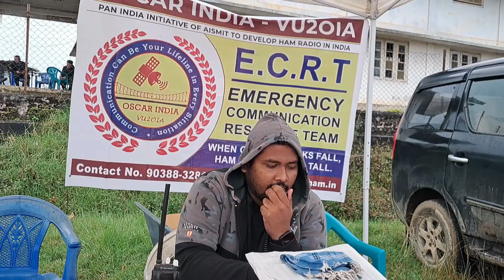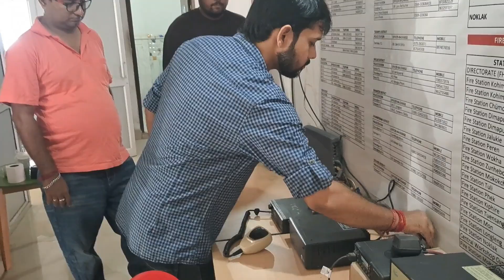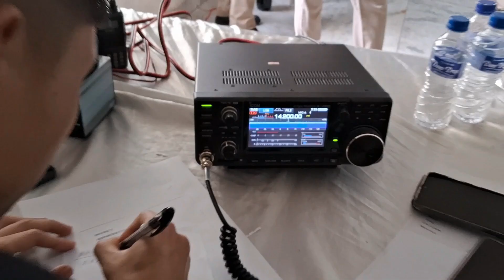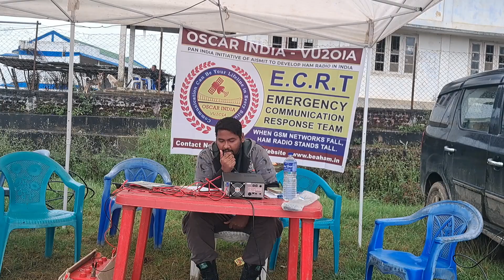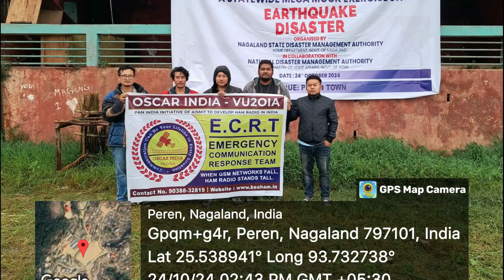Documentary NEPEx24 | Amateur Radio in Crisis Response | OSCAR India & Nagaland SDMA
Discover the transformative impact of NEPEx24, a groundbreaking initiative hosted by the Nagaland State Disaster Management Authority (NSDMA). This documentary showcases the critical role of amateur radio in disaster response, highlighting the efforts of dedicated volunteers and their innovative communication strategies during crises in Nagaland. Witness how technology and community resilience come together to save lives and strengthen disaster preparedness in this inspiring film.